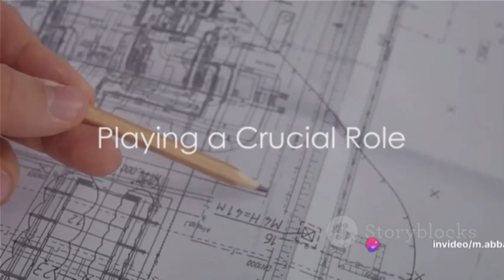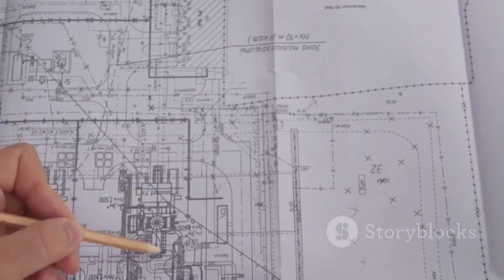online jobs freelancing | Construction Estimator Jobs | Day in the life Construction Estimator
Yours Quires
online jobs freelancing | Qs online jobs | Construction Estimator Jobs
freelancing jobs for students
how to freelance and earn money
freelance writing for beginners
how to freelance digital marketing
what is freelance digital marketing
how to start freelancing for beginners
how to do freelance work from home
how to freelance graphic design
how to start a freelance business
cost estimation in construction
construction estimating software
construction estimating course
how much do construction workers make
highest paying construction jobs
how to find construction jobs to bid on
how to make more money in construction
Day in the life Construction Estimator
Qs Easy Tips & Tricks
Our Vision For Fresh Engineer zero to Hero ,
How to earn Quantity Surveyor
यदि हां, तो पंच बार बैंडिंग सचडेल
अद्भुत उत्तरजीवी युक्तियाँ और युक्तियाँ
How to Make BBS
 Fresh Engineers Zero to Hero Tips & Tricks, IPC, Bill of Quantity’s (BOQ),Quantity surveyor Easy Tips & Tricks,
how to use Fresh Engineers
qs skills, how to do quantity
working as a quantity surveyor
skills of a good quantity surveyor
how much you can a earn quantity surveyor
Bar Bending Schedule of 6L Stirrups
Columns BBS Start to end
Quantity Surveyor,
excel
excel bar bending schedule
bar bending schedule of beam
what is bar bending Schedule
bar bending schedule interview questions
bar bending schedule bbs tamil
quantity surveyor work
quantity surveyor interview questions and answers
reinforce quantity surveyor training institute
Quantity